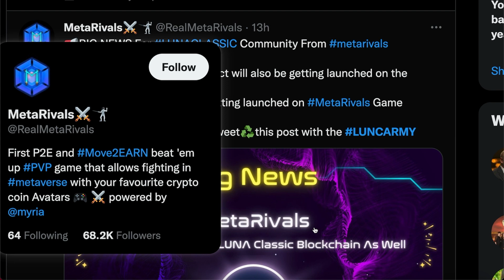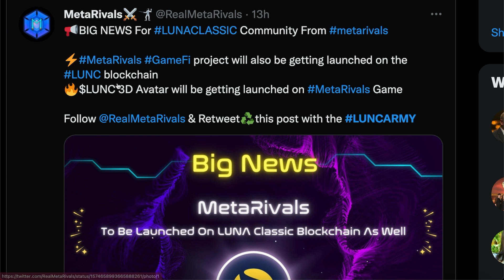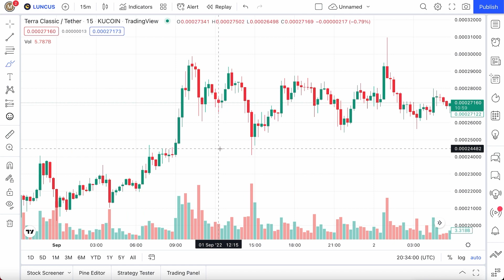TERRA CLASSIC GETS A HUGE GAMING PARTNERSHIP - Deleting A Zero